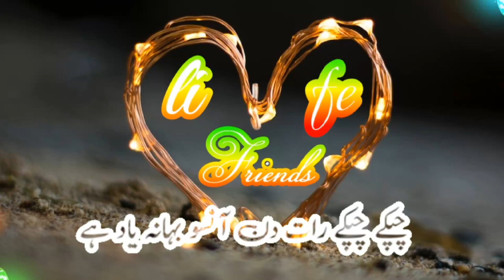saad music shahiry | urdu poetry by amjad | friends life poetry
Sad  poetry by friends life | poetry hasrat mohani |  emotional sad poetry | dukhi shaeri ☹️☹️

Best lines Poetry | Poetry In Urdu | Heart Touching Poetry | love poetry | sad poetry | Whatsapp fl

2 lines poetry | sad Poetry | poetry lover | Heart touching poetry  | Poetry in Urdu |  Hindi | fr

Urdu poetry | Poetry Lover | 2 line Poetry |Sad Poetry |Right a book | emotional clips short video

emotional poetry
saad poetry status
friends life
fl video
friends life video
urdu poetry